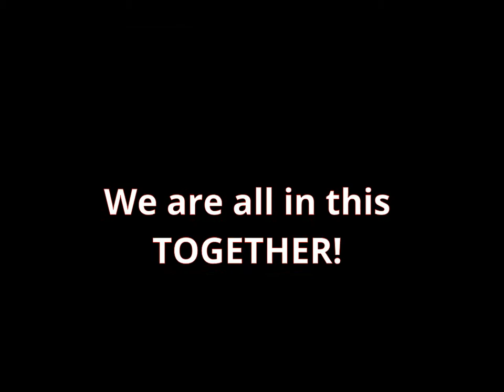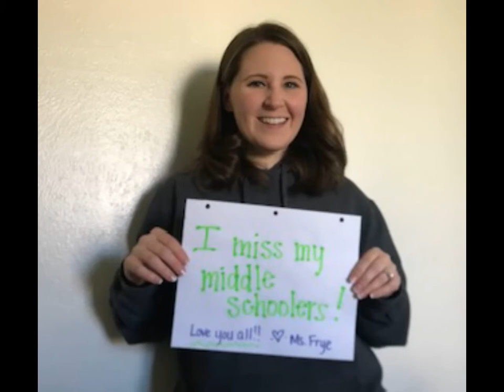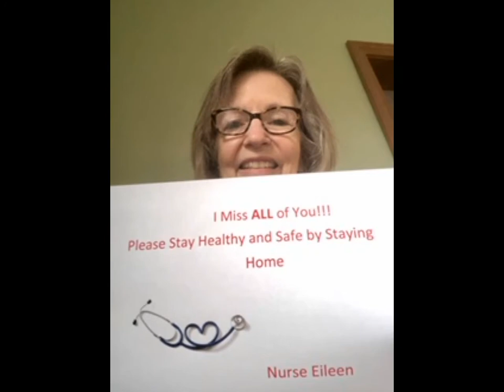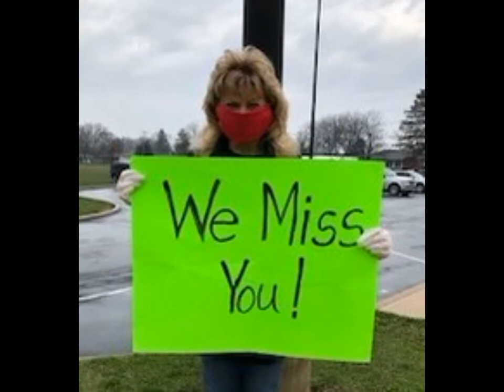Walbridge Elementary | 'We Miss You!' | TPS Cares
Messages from the Walbridge Elementary faculty and staff to all the students. We're all in this together!